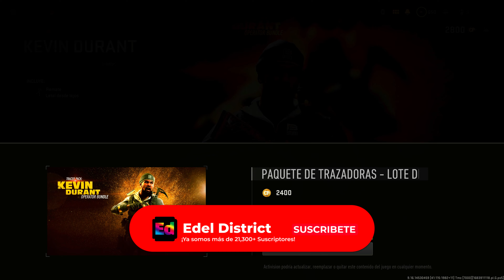Lote KEVIN DURANT TRACER PACK para WARZONE, MW2 Y MW3 (REMATE Y VOZ)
Aquí tienen el nuevo paquete de operador de tiempo limitado TRACER PACK: KEVIN DURANT que ya está disponible en Call of Duty: WARZONE / DMZ y Call of Duty: Modern Warfare II.

El lote incluye el skin base para KEVIN DURANT si se transfiere y se puede equipar en Call of Duty: Modern Warfare III. El lote también incluye dos proyectos de arma uno para la KASTOV 74-U y otro para la FJX Imperium. Ambas armas incluyen el efecto de trazadoras oro y el efecto de baja Cabeza Hueca.

Estampas de Tiempo:
0:00 | Lote TRACER PACK KEVIN DURANT
0:19 | skin de KEVIN DURANT WARZONE
0:47 | BLOQUEA ESTO KASTOV 74-U MW2
1:47 | DINERO FACIL FJX IMPERIUM DMZ
2:46 | EFECTOS TRAZADORAS MW3
3:24 | VOZ y FRASES KEVIN DURANT
3:47 | REMATE LETAL DESDE LEJOS MWII
4:08 | AMULETO DE ARMA BASKETBOLA
4:18 | PANTALLA DE CARGA MW2
4:25 | CALCOMANIA WARZONE 2
4:33 | EMBLEMA ANIMADO
4:40 | Opinión Edel District
5:36 | OUTRO

MW2
MW3
Warzone 2.0
Activision
Gameplays
Gaming
Paquetes de Warzone mobile
lotes de Warzone mobile
Noticias de Warzone mobile
Operadores de Warzone Mobile
Noticias de Call of Duty
Skins de Warzone Mobile
review de lotes de warzone 2
vale la pena el lote
lote tracer pack kevin durant
tiempo limitado
remates de kevin durant warzone
camuflajes de maestria
mejor clase kastov 74 u
mejor clase FJX imperium
impacto de baja oro negro
voz y frases de kevin durant DMZ
tercera persona
efectos especiales
KD
Phoenix suns
Edel District